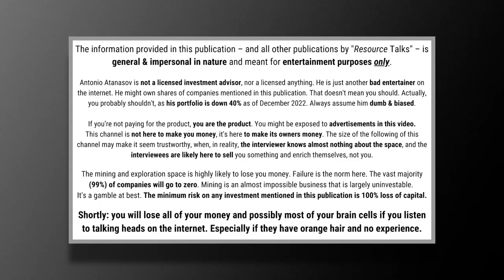Commodity Investment Ideas for 2023 with Joe Mazumdar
and I sat down for a conversation on what his best commodities investment ideas are for 2023. We talked copper, uranium, lithium, nickel, and other commodities that Joe is invested in.

I also had the chance to ask Joe about the mistakes he made last year, as well as the risk of investing in the commodity market. He told me he now focuses on royalty companies when he wants to lower his risk of exposure to one particular commodity, but royalty generators are not without risk either.

Joe has a BSc in Geology from the University of Alberta, an MSc in Geology and Mining from James Cook University, and an MSc in Mineral Economics from the Colorado School of Mines. Before becoming an analyst with Brent Cook’s newsletter, Joe spent six years as Senior Mining Analyst at Haywood Securities and Canaccord Genuity in Vancouver, six years as Director of Strategic Planning, Corporate Development at Newmont Mining (Denver), and over two years as Senior Market Analyst/Commodity Trader at Phelps Dodge (now Freeport McMoRan, Phoenix). Even before that, Joe worked as an exploration geologist for over a decade. He worked in many different places, among which; IAMGOLD, North Minerals, and RTZ in South America (Argentina, Chile, Peru, and Ecuador), MIM Exploration in Queensland, Australia, and Noranda and others in Western Canada (British Columbia, Yukon) and the Northwest Territories.

Antonio Atanasov & Joe Mazumdar are not licensed financial advisors. They might own shares of companies mentioned in this publication. Companies mentioned in this video might be paying customers of Resource Talks. Always assume the speakers biased and don't trust anything you hear on the internet.

The information provided in this publication – and all other publications by Resource Talks – is impersonal in nature and meant for general information purposes only. It is also worth what you paid for it. If you’re not paying for the product, you are the product. Expect seeing advertisements – which will be verbally disclosed – in this video. Before taking any action on any investment, it is imperative that you consult with multiple licensed, experienced, and qualified investment advisors. Get numerous opinions before taking your own decision in the end. The minimum risk on any investment mentioned in this publication is 100% loss of capital.

Timestamps
00:00 Warning
01:20 Sentiment
02:30 Performance
04:40 Mistakes
07:30 Risks
11:50 Diversification
22:10 Macro outlook 2023
25:20 Copper
40:50 Battery metals
53:00 Natural gas
55:00 Uranium
01:05:20 Premiums on juniors
01:18:20 Exploration stocks
01:24:00 Royalties
01:29:00 The newsletter

Was there something wrong with what the guests said? Did I fail to ask an important question? Did I make a mistake? Is my hair ugly, my voice stupid, and my face misaligned? Please tell me about it. Criticism and skepticism are highly welcome. Thank you.